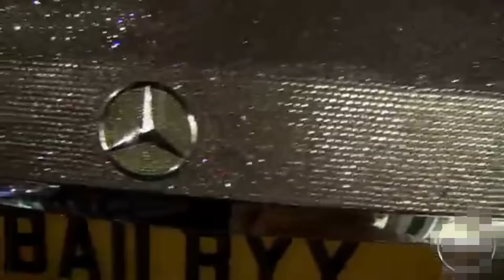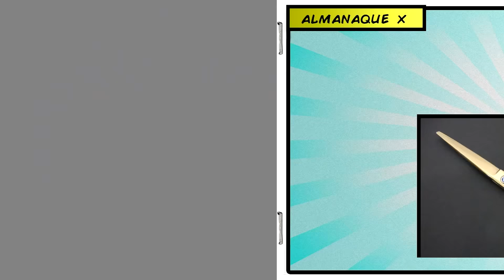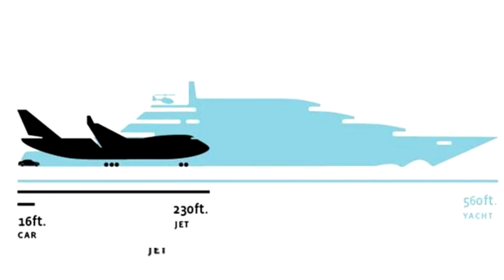TOP 8 COISAS ESTÚPIDAS COMPRADAS POR MILIONÁRIOS l Almanaque x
Existem milionários comprando coisas idiotas e caras para satisfazerem seus egos, enquanto estamos aqui no brasil sofrendo com a crise. Veja hoje ás " 8 COISAS ESTÚPIDAS COMPRADAS POR MILIONÁRIOS".

                                       almanaque x
Toda quarta 12 horas vídeo novo.